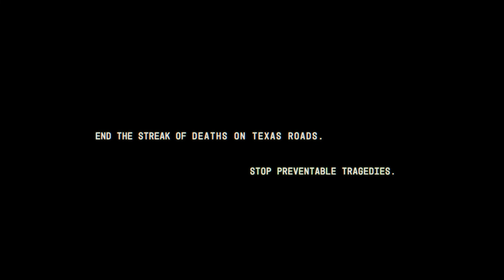What Is the TRACE Program?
When somebody is seriously hurt or dies in an alcohol-related emergency, TABC’s TRACE program can assist law enforcement agencies to trace the source of the alcohol and bring justice to those who overserve or serve to minors.

TABC has partnered with TxDOT to help end the streak of daily deaths on Texas roads and prevent another tragedy from happening to a Texas family.